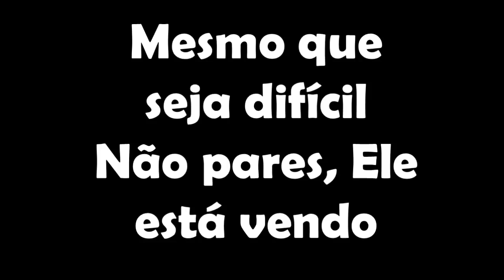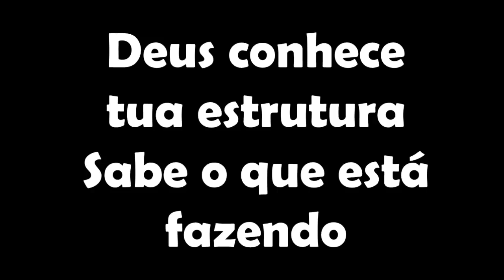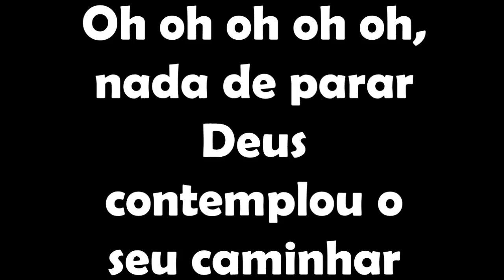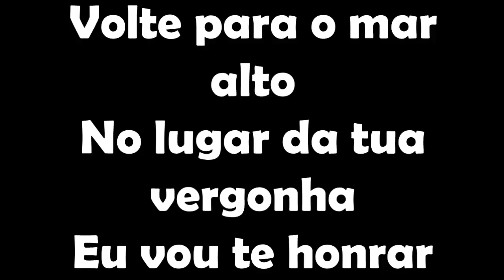Não Pare....Midian Lima